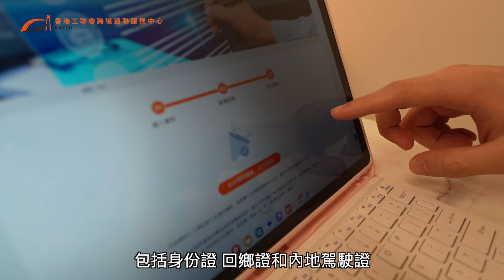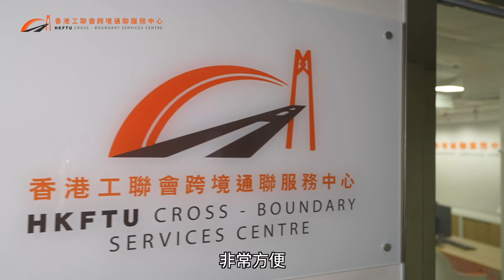【續換領內地駕照】視頻：香港工聯會跨境通聯服務中心投入服務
為便利粵港兩地交通往來，工聯會成立香港工聯會跨境通聯服務中心，為港人提供內地駕駛證體檢、補換證服務。

以往香港居民必須親身返回內地進行體檢，以滿足辦理內地駕駛證的必要程序。工聯會今次率先在香港為有需要換領內地駕駛證的香港居民提供體檢服務，申請人更可透過服務中心，享有一站式的代理續換領內地駕駛證服務，大大節省了辦證的時間。

跨境通聯服務中心將於2024年7月2日投入服務，歡迎致電查詢。